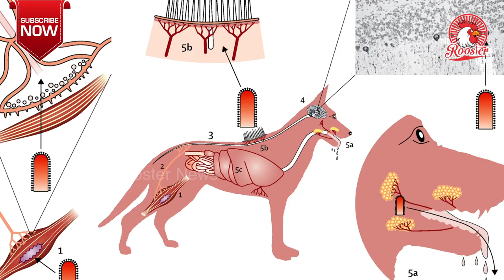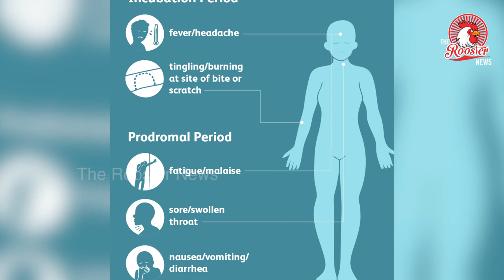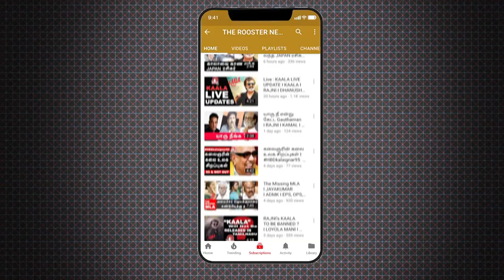வந்துடுச்சி புது Virus - ஒருவர் பலி | நாய்களிடம் ஜாக்கிரதை | Beware of Dogs | The Rooster News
Rabies virus is a neurotropic virus that causes rabies in humans and animals. Rabies transmission can occur through the saliva of animals and less commonly through contact with human saliva. Rabies virus, like many rhabdoviruses, has an extremely wide host range. In the wild it has been found infecting many mammalian species, while in the laboratory it has been found that birds can be infected, as well as cell cultures from mammals, birds, reptiles and insects